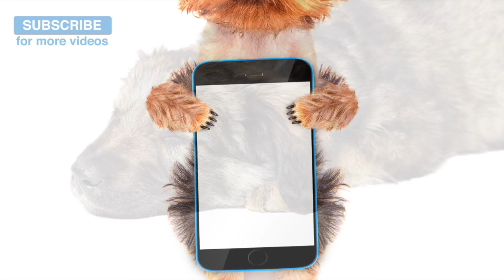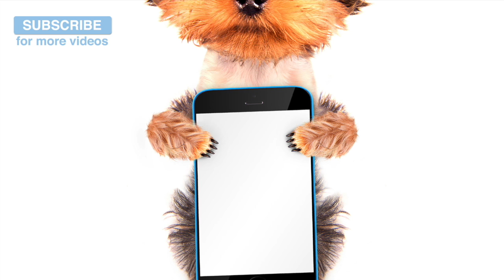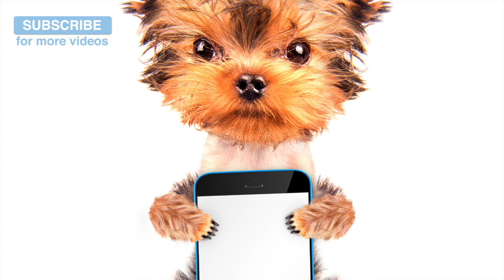Improve Your Dogs Anti Social Behaviour with relaxing, Calming Dog Music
Many dogs can suffer with anti-social behaviour, such as barking and biting. However no dog is to old to get away from these habits, all it takes is dedication to training. This music will help calm your dog, and ease him away from his bad habits.